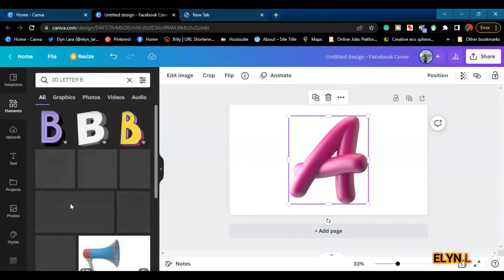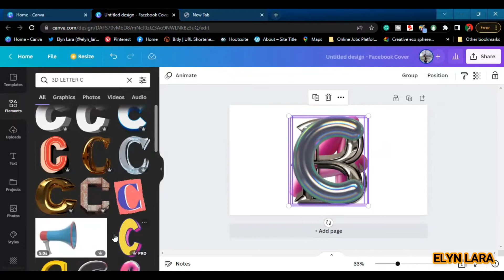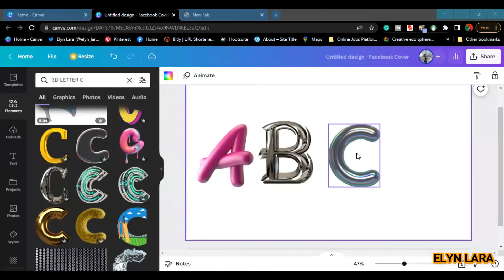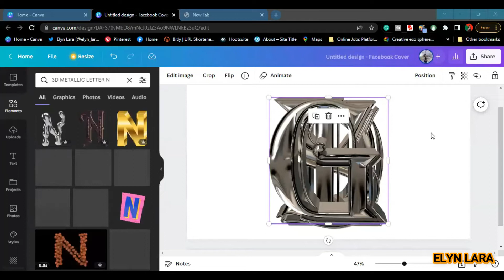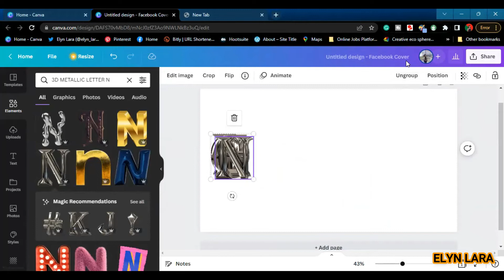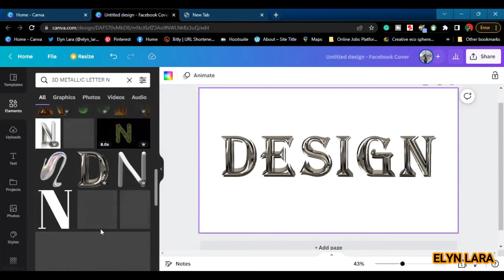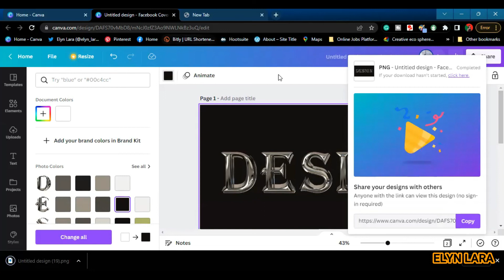3D LETTERS IN CANVA | MY TUTORIAL TV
In this video, I'll be going to share how to create 3D letter text effects using CANVA.